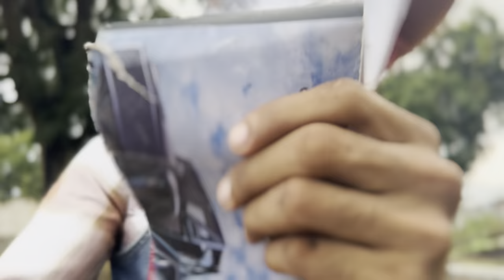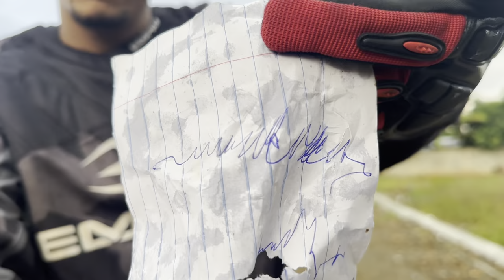LA MULTA DEL MOTOCROSS * Marquilio y sus ocurrencias * 🛵😂